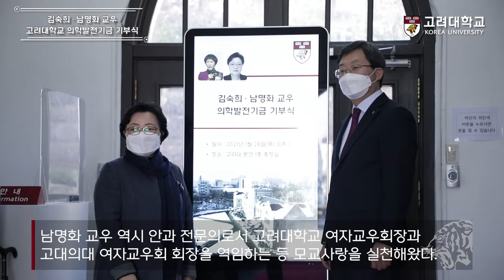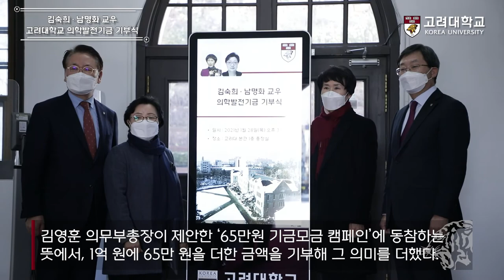[고려대학교 Korea University] 김숙희, 남명화 교우 의학발전기금 기부식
김숙희, 남명화 교우 의학발전기금 기부식

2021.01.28